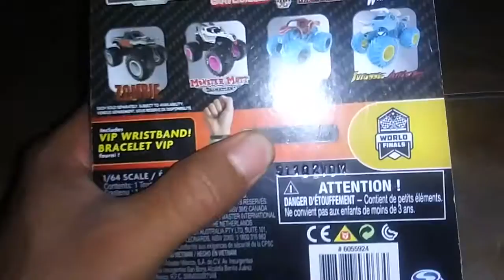Monster jam 2020 max_D world finals